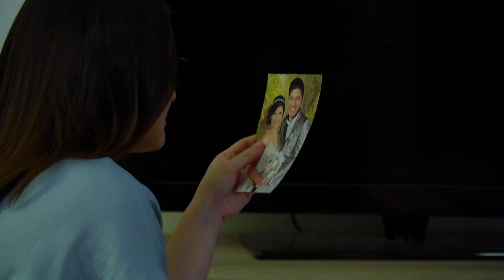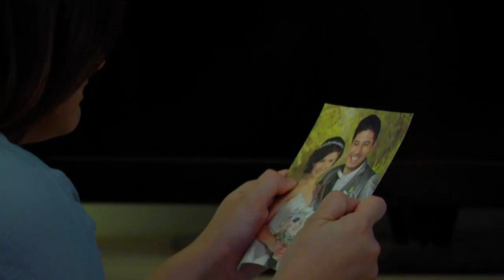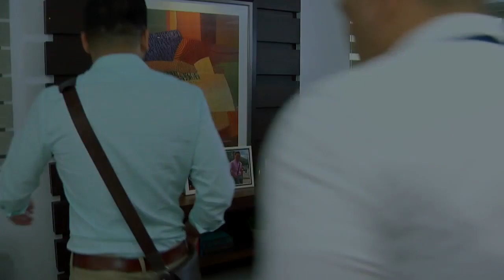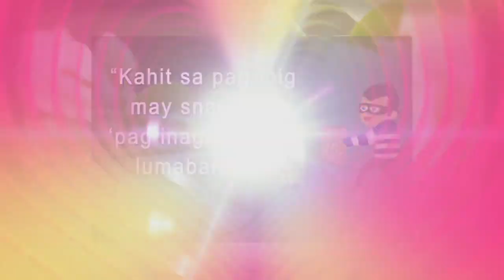Ang Forever Ko'y Ikaw: Full Episode 26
The story revolves around single parents Ginny (Camille Prats) and Lance (Neil Ryan Sese), who are still both attached to their past while hoping for a new chance to love again until they meet each other in an unexpected moment.

Watch full episodes of 'Ang Forever Ko'y Ikaw' on GMANetwork.com/fullepisodes 'Ang Forever Ko'y Ikaw' stars Camille Prats and Neil Ryan Sese. Also included in the cast are Ayra Mariano, Bruno Gabriel, Cai Cortez, Odette Khan, Rubi Rubi, Adrian Pascual, Joshua Jacobe, and Kelvin Miranda.